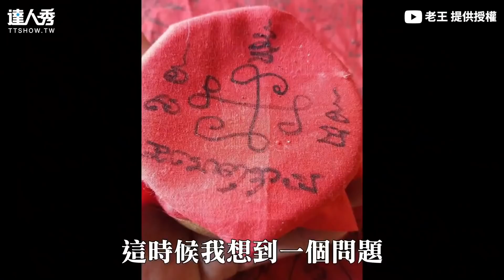【最陰法術「養小鬼」竟出事？ 不信邪拆封符破咒網發毛...】｜@FBoldwang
雞皮疙瘩掉滿地...😬(望向天編)